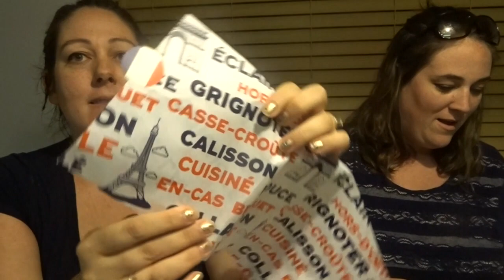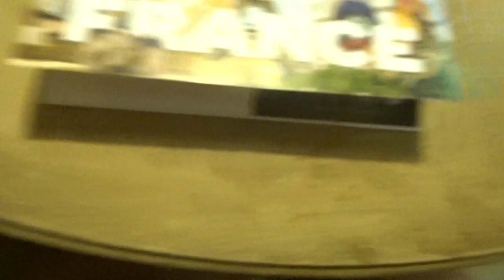Snack Crate France | Unboxing and Tasting | August 2017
Candace and I are back with another Snack Crate! Watch us as we unbox and taste this month's Snack Crate. Ooh la la French snacks 🇫🇷